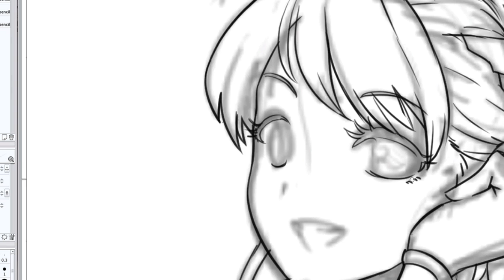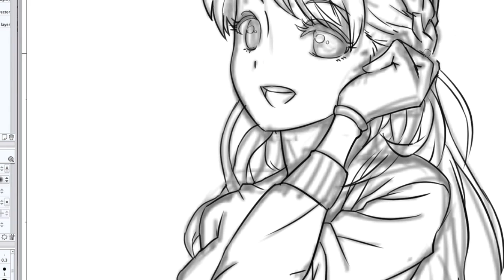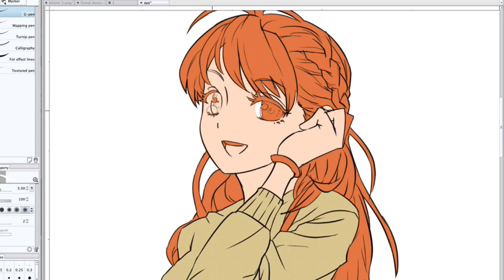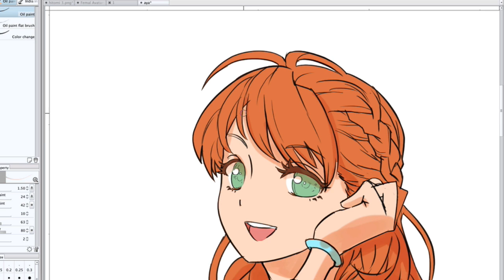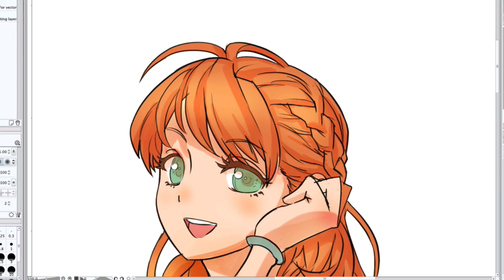Aya Anime Time Lapse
Manga Studio with Intuos 4.

Just got permission to use a drawing i did for work. This is Aya, a, character that will be in a Manga/Anime themed, Online Mahjong Game. Currently it's under contstruction but i'll provide a link here as soon as the games finished. CAN'T WAIT!

To watch the complete breakdown for digital painting inking and drawing everything you will need